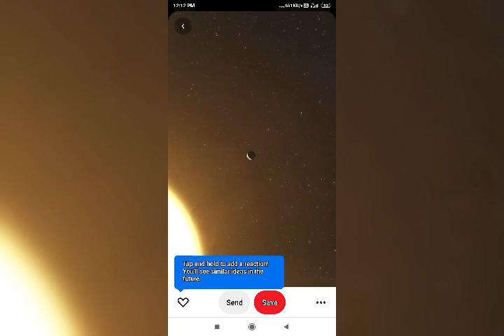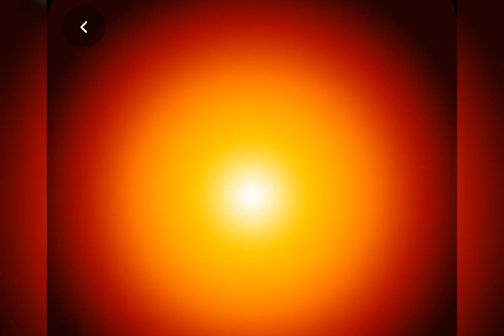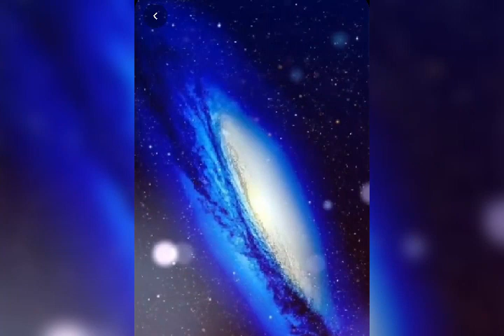Music For Relaxation And Om Chant deep meditation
OM CHANTING